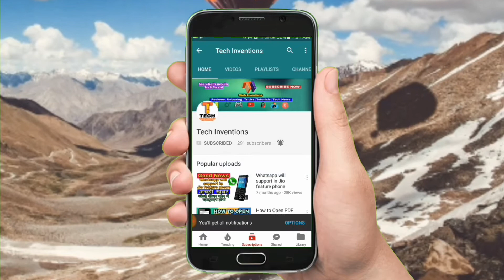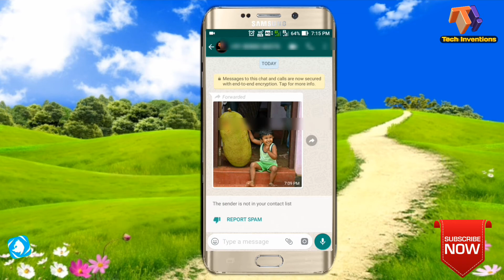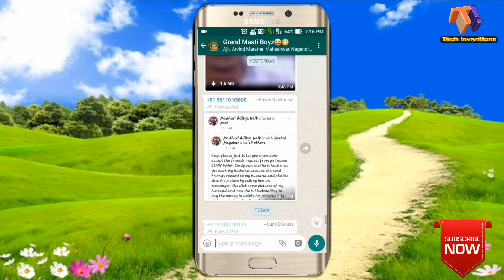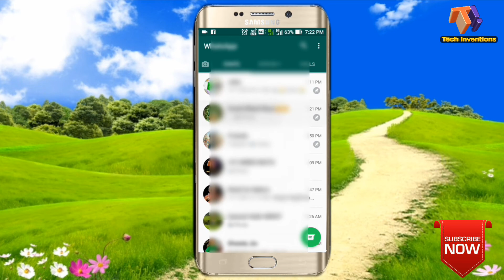Whatsapp New Update - Check Message Forwarded Or Not.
Hello friends, welcome to Tech Inventions.

Here are new update of WhatsApp Messenger. Where you get a new feature in your WhatsApp.Whenever some of your friends send you a forwarded msg. You will see a mark on that msg as "forwarded".

हैलो दोस्तों, Tech Inventions में आपका स्वागत है ।

व्हाट्सएप मैसेंजर के नए अपडेट यहां दिए गए हैं। जहां आपको अपने व्हाट्सएप में एक नई सुविधा मिलती है। जब भी आपके कुछ मित्र आपको अग्रेषित संदेश भेजते हैं। आप उस संदेश पर "फॉरवर्ड" के रूप में एक निशान देखेंगे।

अधिक जानकारी के लिए अंत तक वीडियो देखें और किसी भी प्रश्न के लिए नीचे टिप्पणी करें!

Tech Inventions is a youtube channel which provides video about internet, computer, Mobile and Android related tips and tricks which can be very very helpful for your daily life.

Song: Alison Wonderland - Drugs [NO COPYRIGHT]